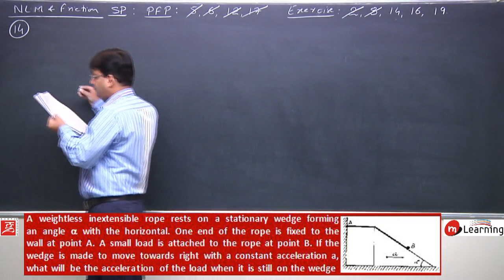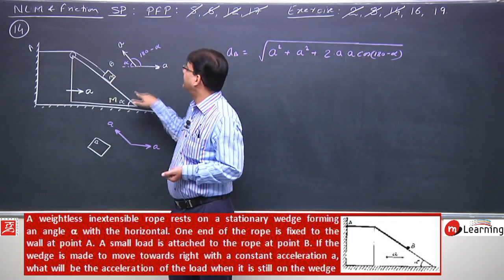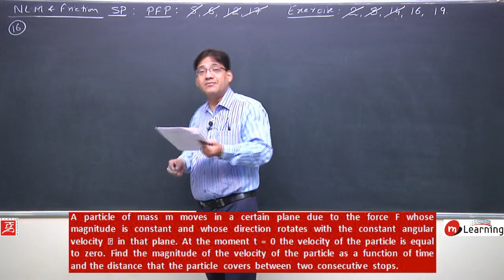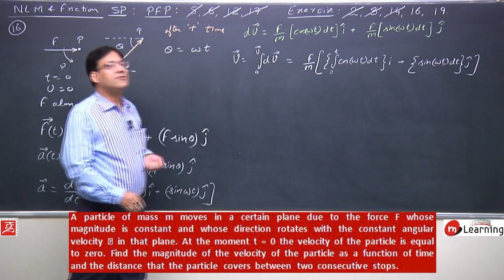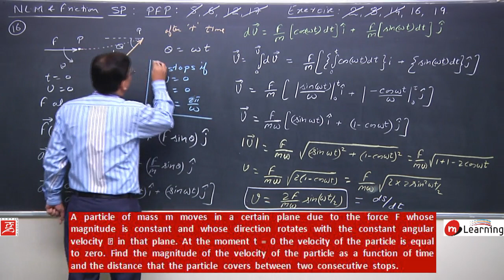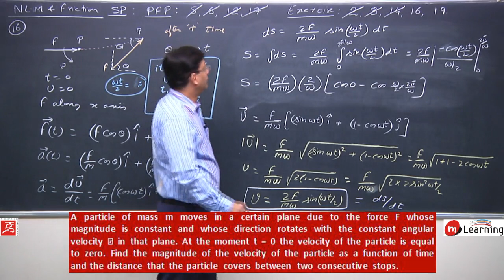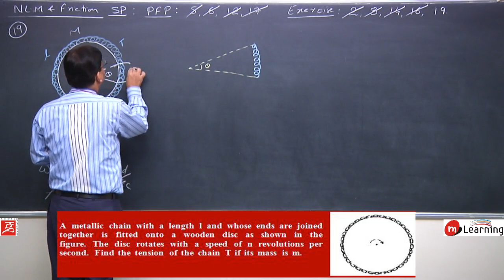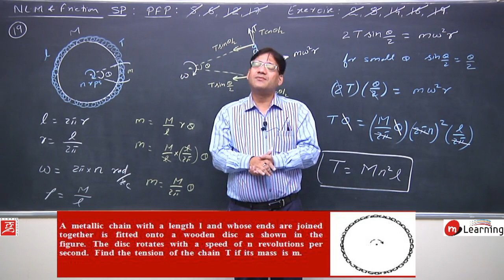IIT JEE Problems on Friction - 21 For Class 11th